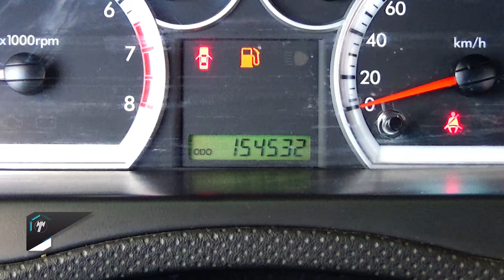Chevrolet / Aveo / 2016 - 16546